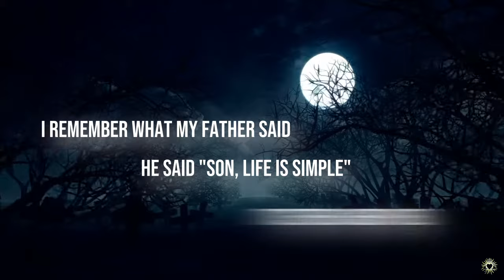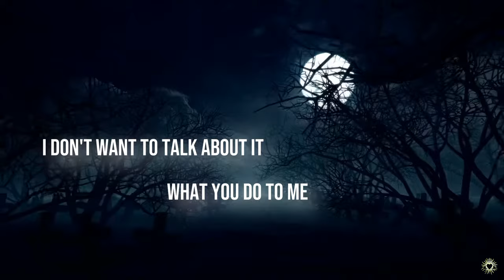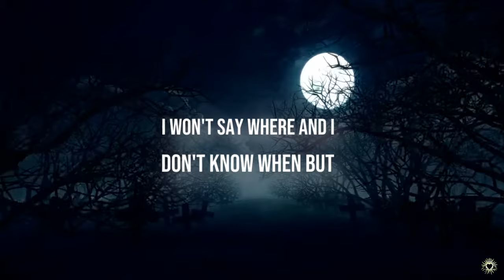Lou Gramm - Midnight Blue [Lyrics]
Album: Ready or Not 1987

* I don't want to make any money with Lyric-Videos.
I'm creating these because I enjoy sharing them with you. 😊